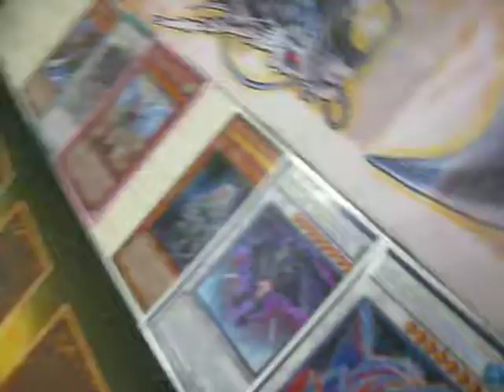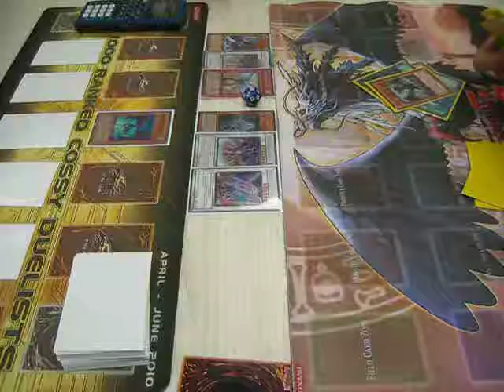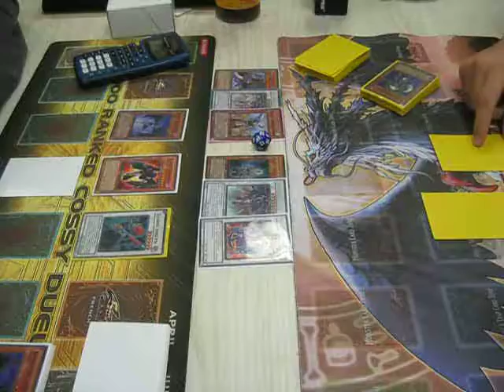Blackwings vs Lightsworns (Game 1)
Long time no upload!

This duel was a collab with my other friends so game 2 will be up on another channel, link will be provided later :D